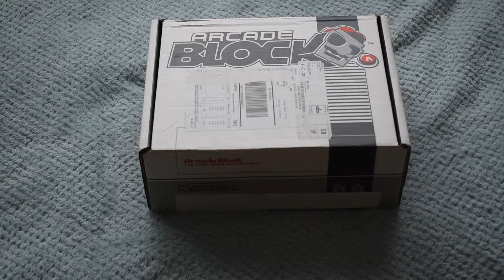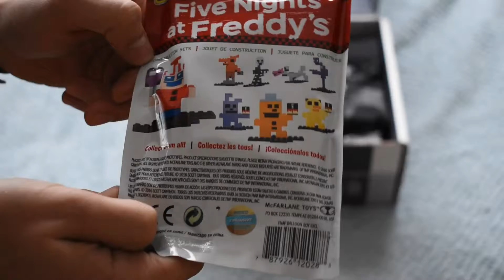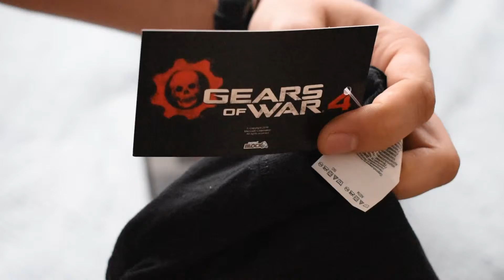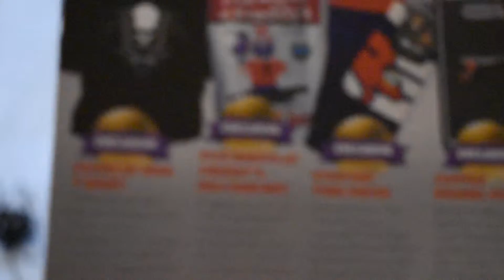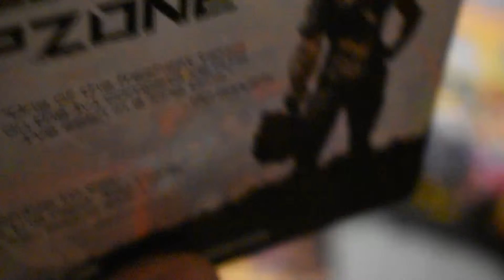Zapomniany Unboxing Arcade Blocka Październik 2016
Witam was bardzo serdecznie i zapraszam na kolejny odcinek zapomnianego Arcade Blocka z Października 2016.